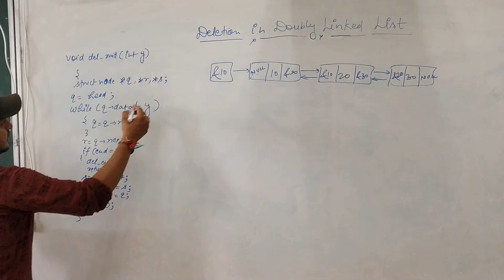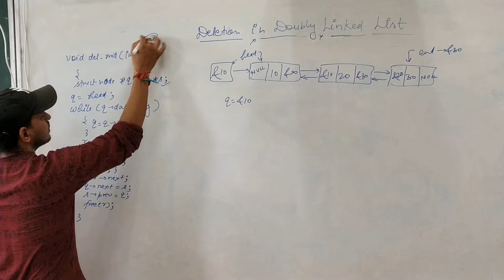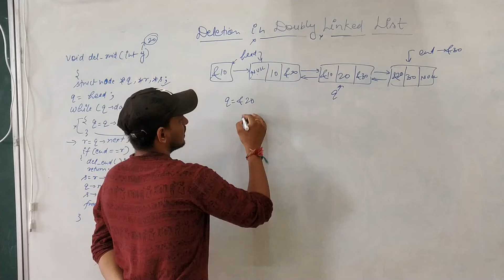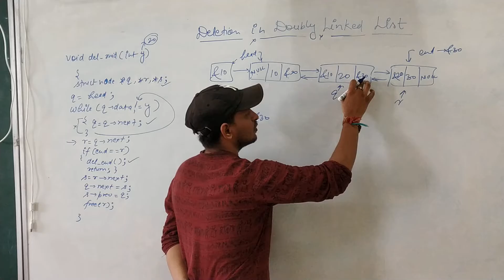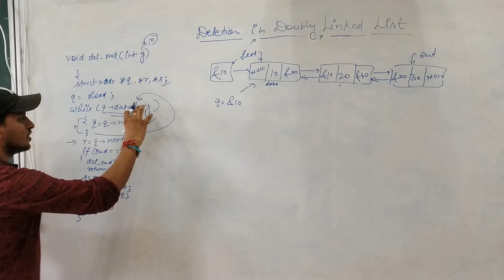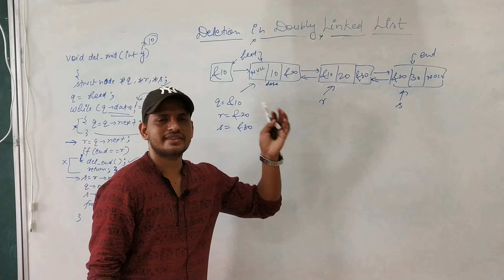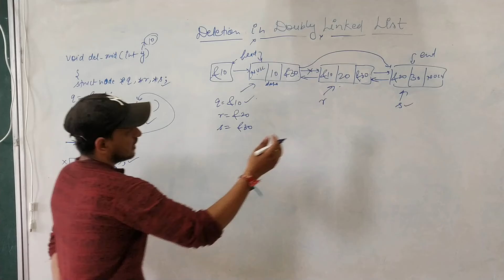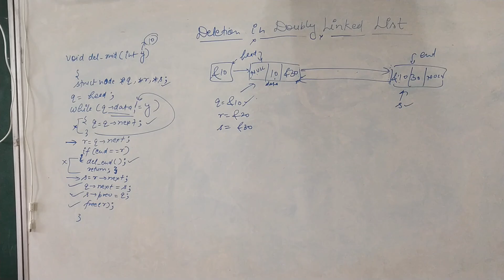programming33 Deletion after a node in doubly linked list Doubly linked list programming in C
Deletion after a node in doubly linked list Doubly linked list programming in C Data Structure